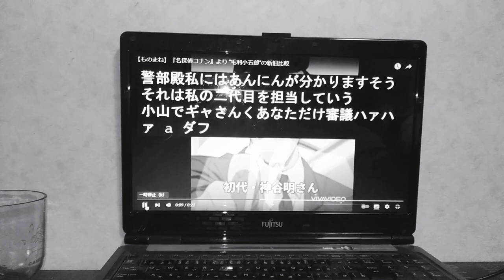毛利小五郎長官:神紳谷明(第1~854回話)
昭和
61年
62
63
平成
元年
1
2
3
4
5
6
7
8
9
平成10年
1月
2
3
4
5
6
7
8
9★
平成10年
1月★
2★
3★
4
5
6
7
8
9